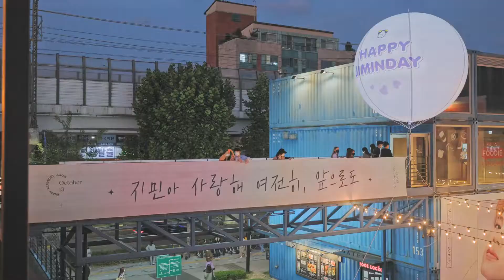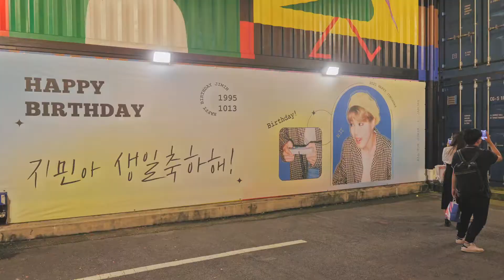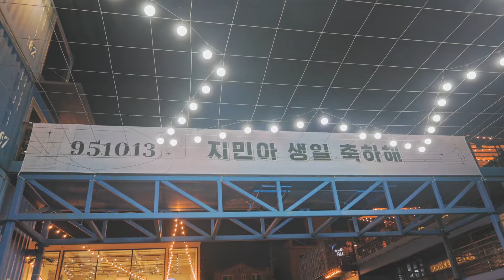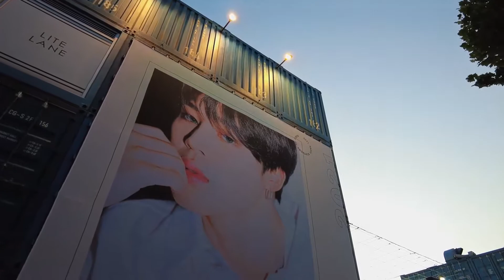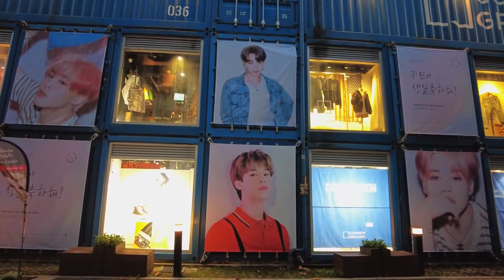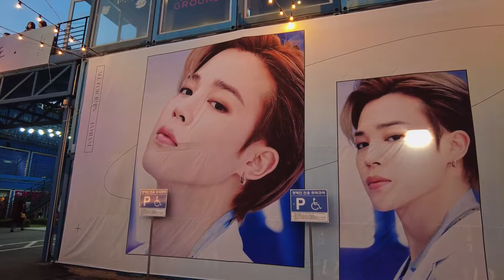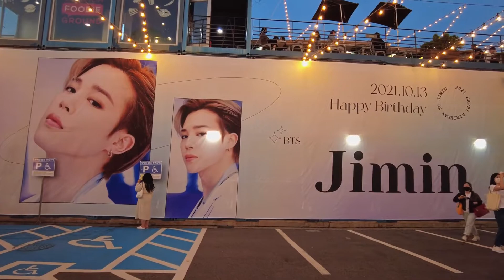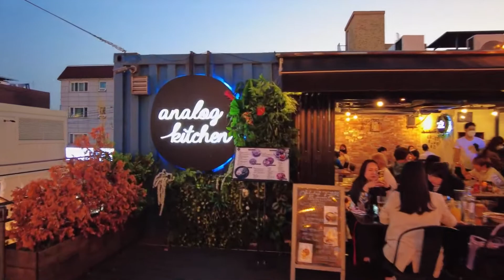BTS JIMIN birthday in Seoul - Common Ground Wrapping at Night | 방탄소년단 지민 생일 이벤트, 건대 커먼그라운드 래핑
BTS JIMIN's birthday is October 13th and one of the birthday project is in Konkuk University Area in Seoul. It has a lot of lights, photos and balloons. So, it was wonderful night to hang around.  Let's Walk Together.

cr: walk together

[TimeStamp⌚]
00:00 BTS Jimin Highlight Clips | 방탄소년단 지민 하이라이트 클립들
02:08 Konkuk University Station | 건대입구역
03:18 Common Ground - Jimin Birthday | 커먼그라운드 - 지민 생일 래핑